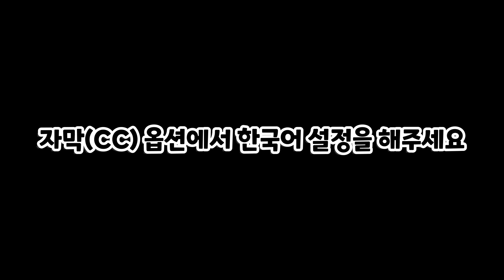【돌핀 웨이브】(픽업)HIGHSPEED Étoile (하이스피) 콜라보 2탄 한글 자막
한글 자막은 유튜브 플레이어 옵션 CC - 한국어를 설정해주세요.